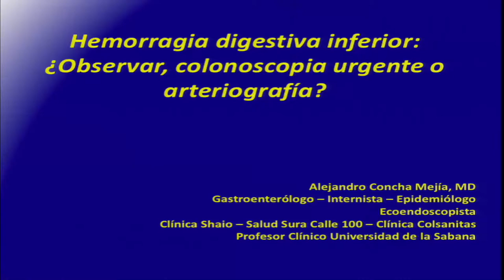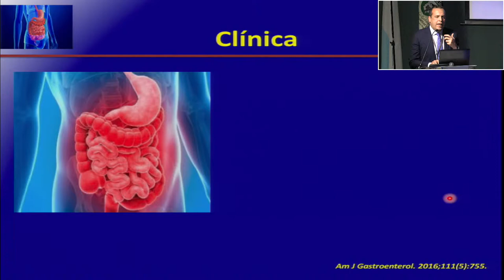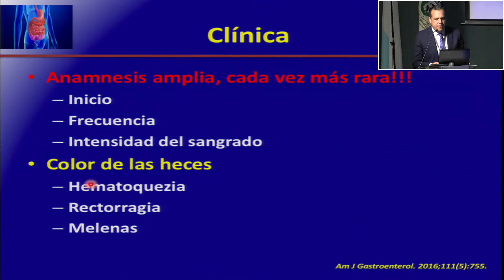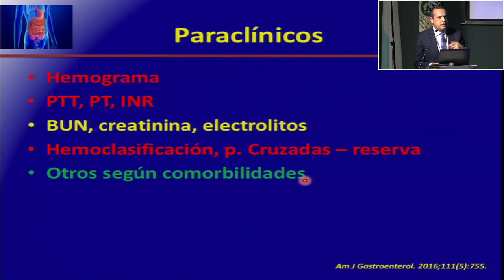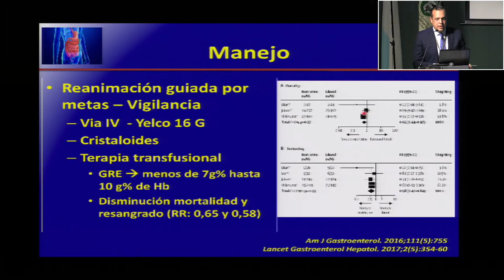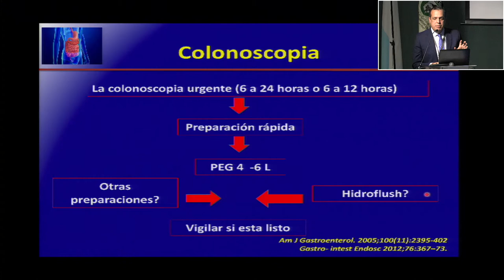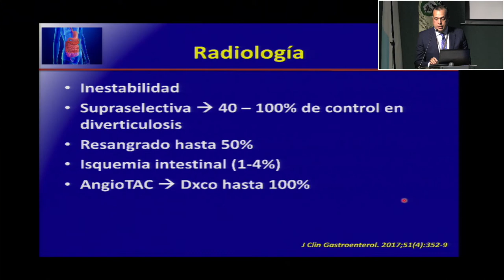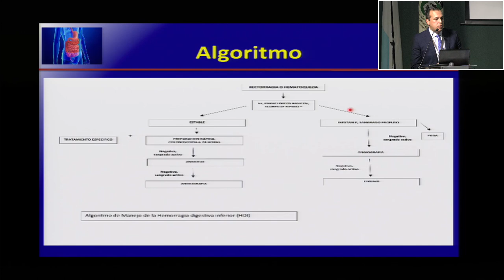10 Sangrado digestivo inferior ¿Observar, colonoscopía urgente o arteriografía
Memorias Curso de Urgencias en Gastroenterología
Santa Marta